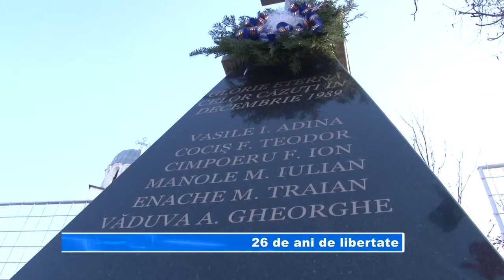26 de ani de libertate